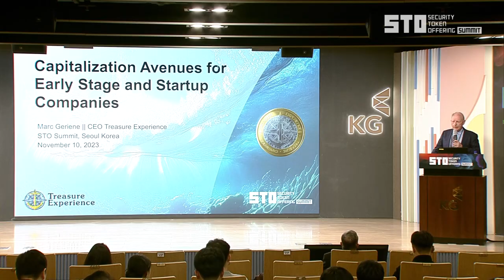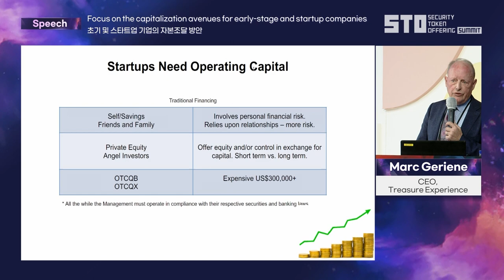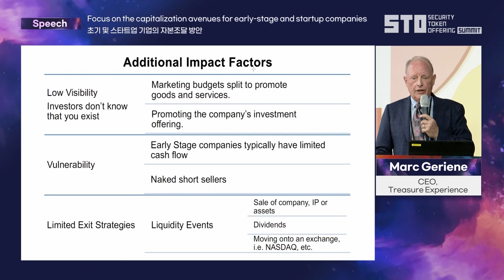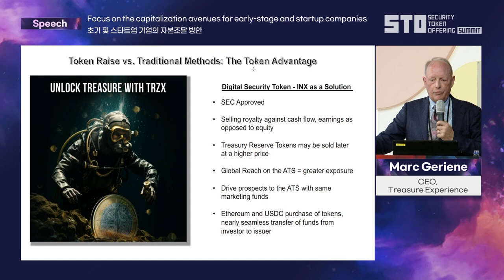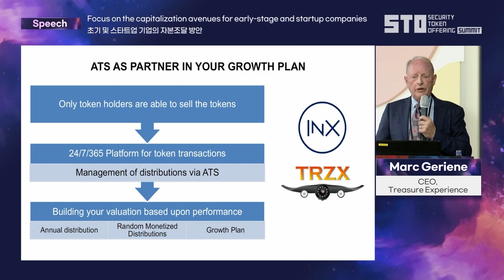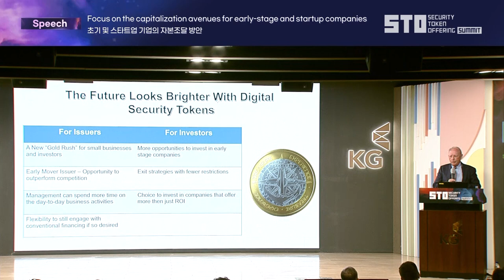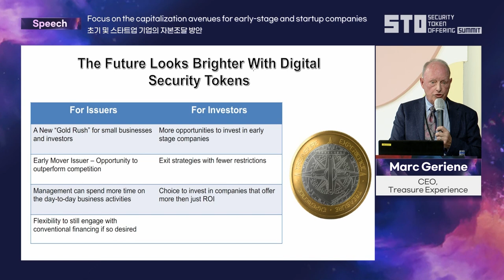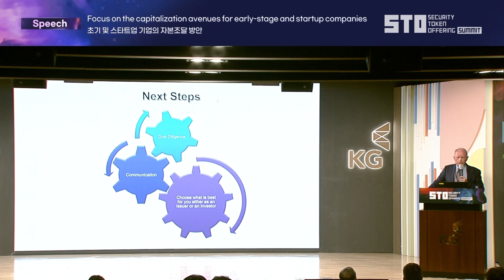[STO SUMMIT 2023] DAY2_Marc Geriene CEO, Treasure Experience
'초기 및 스타트업 기업의 자본조달 방안'
'Focus on the capitalization avenues for early-stage and startup companies'